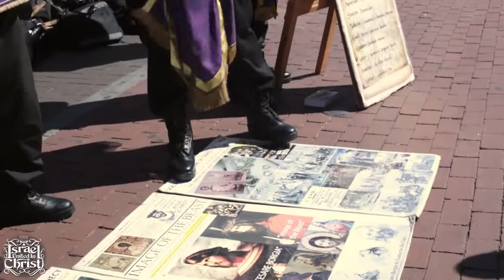IUIC | The Black Woman Must Be Taught